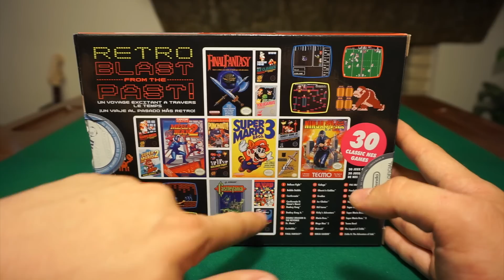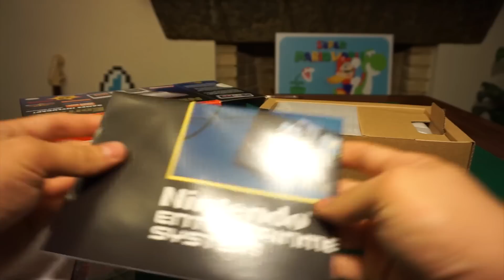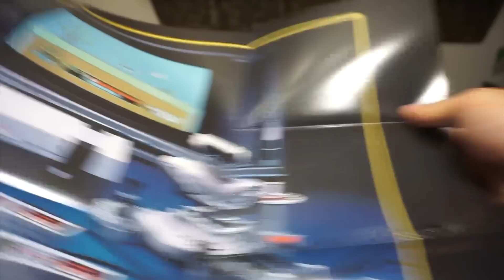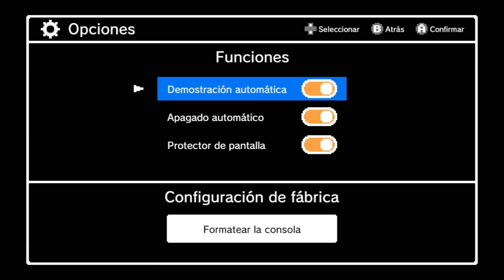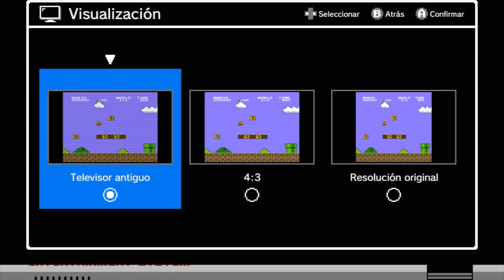NES Classic Edition - Unboxing y prueba de la "Mini Nintendo Entertainment System" (Perú)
Conseguimos una consola NES Classic Edition, la sacamos de la caja y probamos qué tal funciona. Para fotos más detalladas visita

Aquí la lista completa de los 30 juegos pre-instalados:

Balloon Fight
Bubble Bobble
Castlevania
Castlevania II: Simon’s Quest
Donkey Kong
Donkey Kong Jr.
Double Dragon II: The Revenge
Dr. Mario
Excitebike
Final Fantasy
Galaga
Ghosts’N Goblins
Gradius
Ice Climber
Kid Icarus
Kirby’s Adventure
Mario Bros.
Mega Man 2
Metroid
Ninja Gaiden
Pac-Man
Punch-Out!! Featuring Mr. Dream
StarTropics
Super C